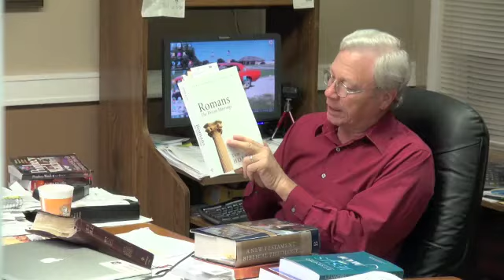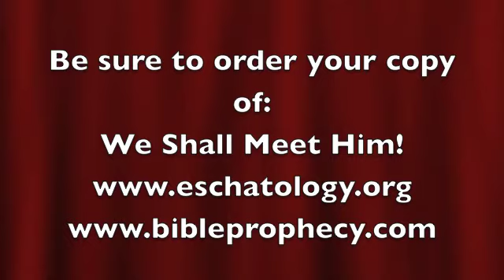The Resurrection at the Last Trump and Thessalonians #34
Paul said the resurrection of 1 Thessalonians would be at the sound of the Trump. Well, 1 Corinthians 15 said that resurrection would be at the "last trump" and Revelation 11 has the resurrection at the seventh-- i.e. the last trump. This raises some great questions, so take a look, share it, and like it!